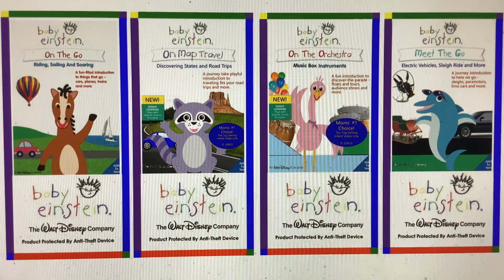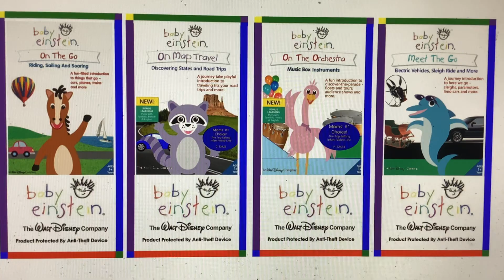Baby Einstein DVDs Sealed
On Map Travel
On the Orchestra
Meet the Go